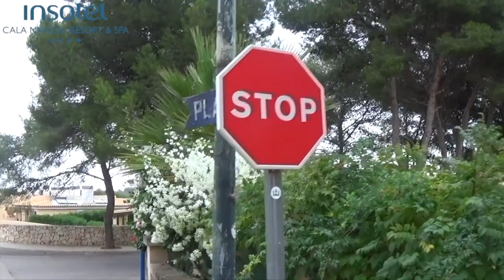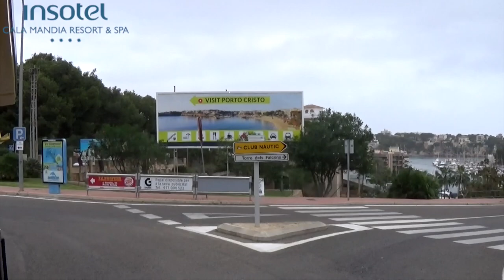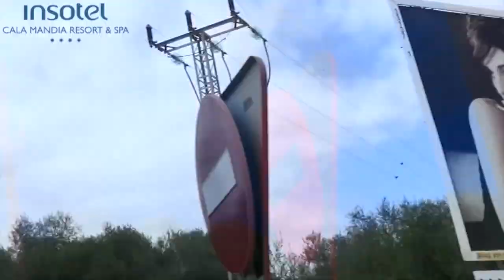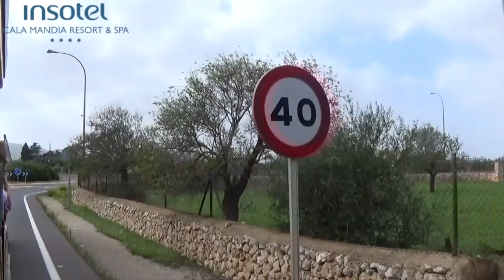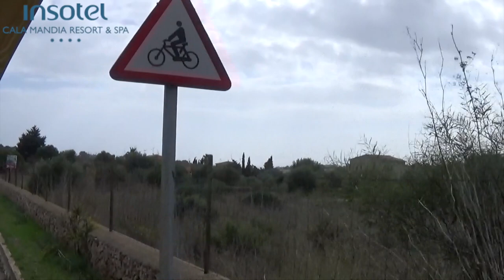Majorca Insotel Cala Mandia Resort Porto Cristo - OUR FIRST TIME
Hello everyone and welcome back to another video. For today's video i bring u part 1 of my lovely all inclusive week holiday to Majorca staying at Insotel Cala Mandia Resort Porto Cristo.

This was our first time visiting a Spanish island and our first time ever doing an all inclusive holiday. We had such a wonderful time and met some awesome people and the staff at Insotel Cala Mandia Resort Porto Cristo were amazing. In this video that my Dad recorded the stunning hotel and a tram ride around the site.

2019 Busking Kit:

Roland Cube Street Busking Amp
Acoustic Strings
AKG D5 Dynamic Microphone
Fender Deluxe Tweed Guitar Cable
Microphone Lead
Guitar Stand
Folding Metal Chair
Kinsman Guitar Bag
Hercules MS432B Mic Stand

My 2019 Kit For Vlogging, Photography and Video:

Panasonic Lumix TZ90
Panasonic Lumix DMW-BLG10 Spare Battery
Hama Star 75 Tripod
Manfrotto Travel Tripod with Ball Head
SanDisk Ultra 64 GB microSDXC Memory Card
Sony Xperia XZ3
GoPro Hero 4 Black
Apple iPhone 6S
Olloclip 4-in-1 Lens for iPhone 6s
Anwenk 18% Grey White Balance Card
DJI Osmo Mobile Gimbal

2019 Video Video Editing Kit:

Apple MacBook Pro 15"
LaCie 4TB Thunderbolt Rugged Drive
Seagate 8 TB Backup Plus HD
LG Flatron 24" Monitor

2019 Audio Kit:

Focusrite Clarett 4Pre Audio Interface
AKG K-271 Closed Back Headphones
AKG K-812 Reference Headphones
sE Electronics SEE-RF-SPACE Reflection Filter
Sennheiser E 865 Super-Cardioid Pre-Polarised Condenser Microphone
Samson PS01 Pop Filter
Stagg Folding Music Stand

2019 Instruments:

Takemine Acoustic Guitar
PRS 2018 SE Custom 24 Electric Guitar
Fender Jazz Bass
Ibanez Electro Concert Ukulele
Epiphone SG
Novation IMPULSE 25 Controller
Novation IMPULSE 25 Gig Bag